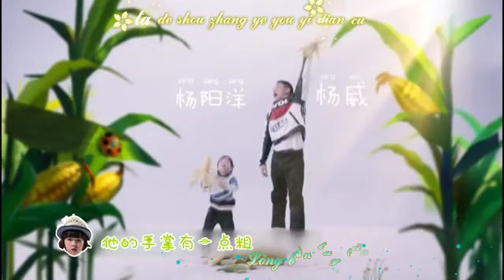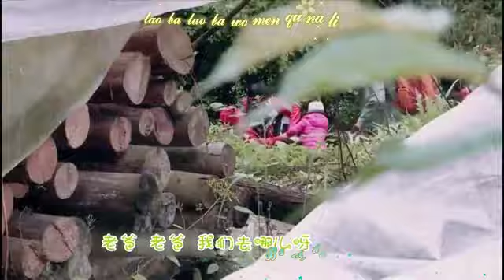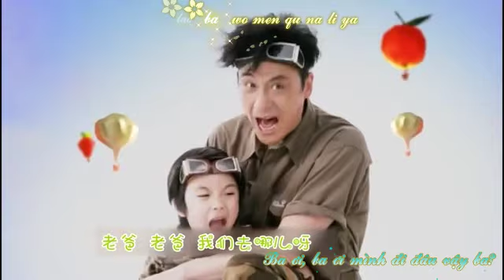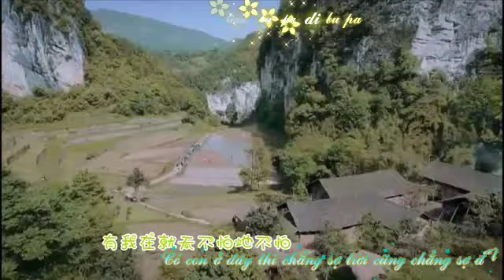[Vietsub + Kara] 爸爸去哪儿 | Ba ơi, mình đi đâu vậy? MV - Season 2 (Chinese ver.)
Vì quá thích các bố lẫn các bé trong season 2 này + quá rãnh nên mần luôn haha
Chất lượng video chỉ có 360p, mình đã cố gắng chỉnh nhưng không được T__T
Trans + sub: luchan
Fx trans: nhingimanhin321
Fx kara: Boo Geni